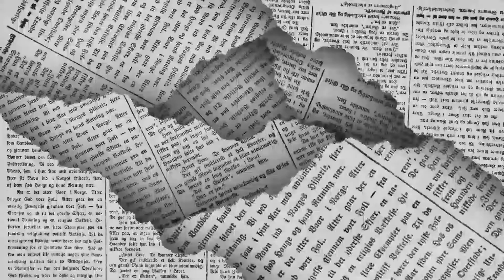LOS POLÍTICOS - Esperanza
Tienen la esperanza de localizar los restos de sus seres queridos, inicio de la ejecución de distintas obras, AMLO de visita … esto y mucho más en la columna LOS POLÍTICOS de EL DIARIO de Coahuila